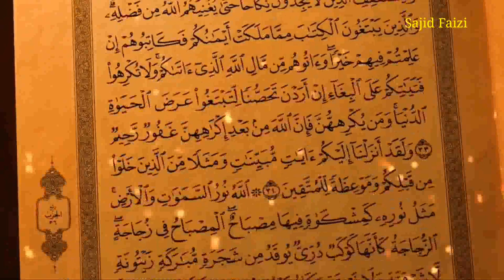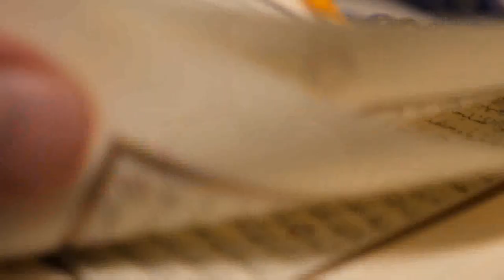Har Kisam Ki Jadu Ghar Se 100% Khatam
Assalam Walekum Doston Is Video Mein Janenge Aap Har Ek Kisan Ki Jadu Ghar Se Kaise Khatm Kar Sakte Hai Quran Se, Kala Jadu Ka Ilaj Quran Se Is Video Mein Janiye Hundred Percent Kala Jadu Ka Ilaj Hoga, Kala Jadu Ka Ilaj Qurani Aayat Se Is Video Mein Aap Jaan Lijiye Aur Amilon Ki Chakkar Se Aap Hamesha Ke Liye Nijat Paye Jaaiye Agar Aap Apne Ghar Mein Isha Ki Namaz Ke Bad Is Amal Ko Karenge To Yakin Manye Aap Har Ek Kisan Ki Jadu Se Kala Jadu Ho Sibli Amal Ho Aaseb Ho Jinnat Ka Hamla Ho Kuchh Bhi Ho Hundred Percent Aap Hifazat Mein Rahenge Is Video Mein Aap Quran E Kareem Ki Aayat Jaan Lijiye Jisse Aap Aap Kala Jadu Ka Ya Jadu Ka Ilaj Kar Sakte Hain Jinnat Ke Hamle Se Bus Sakte Hain Jinnat Ke Sar Se Bacha Sakte Hain Shaitan Ke Hamle Se Bacha Sakte Hain